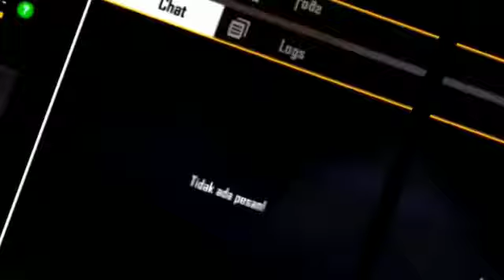Preset Alight Motion FREE FIRE "FFS INDO PRIDE"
Bukan hanya game Android, game-game PC juga akan saya mainkan dan upload ke channel ini.